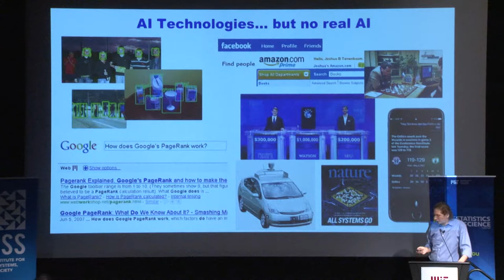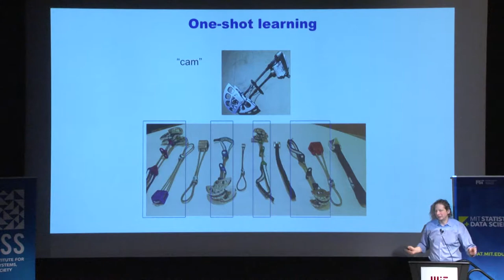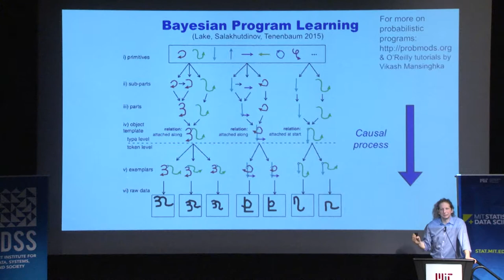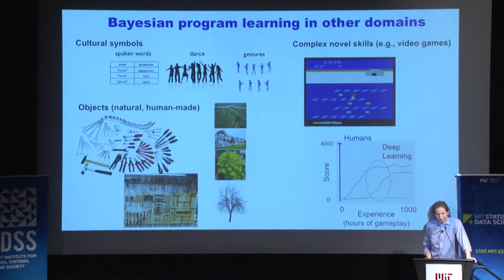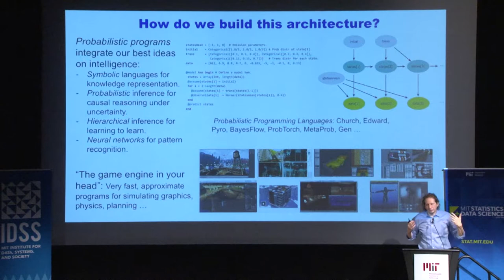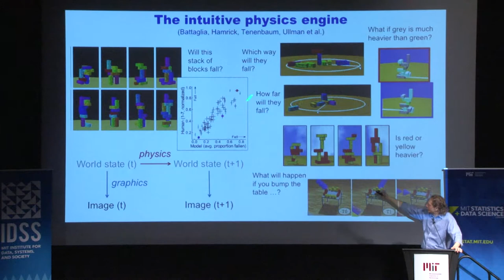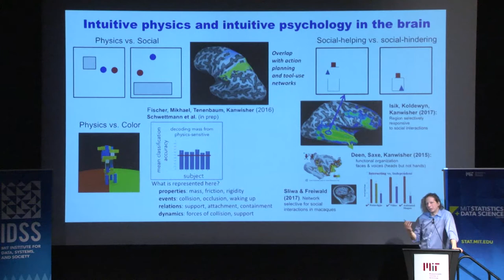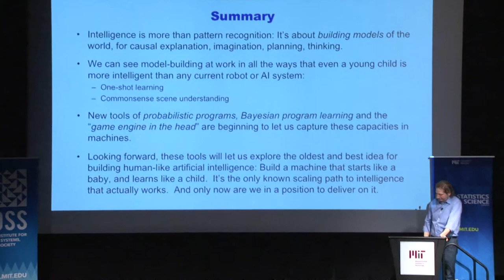SDSCon 2018 Session 1 - Joshua Tenenbaum